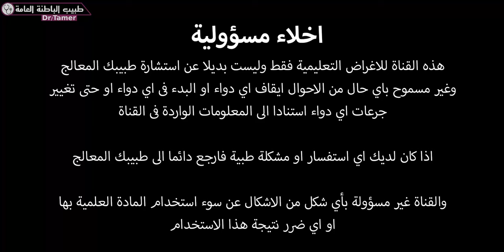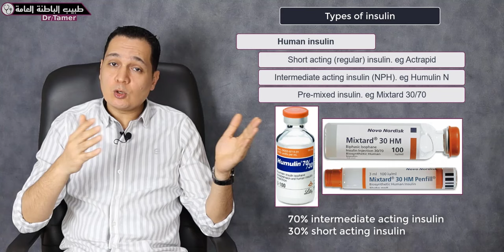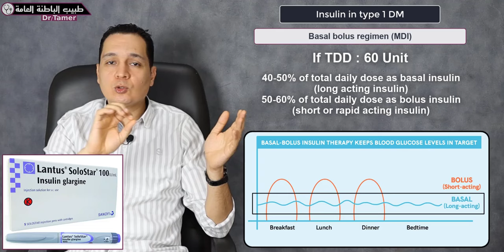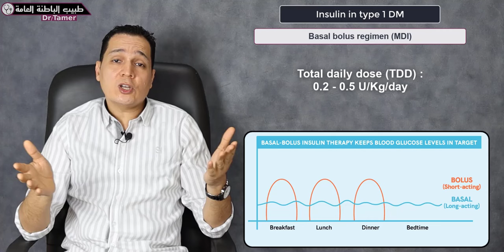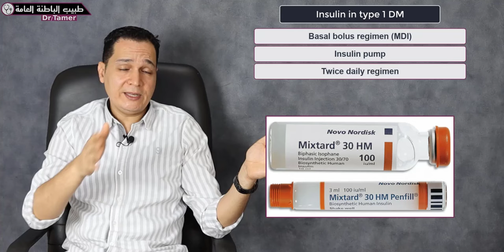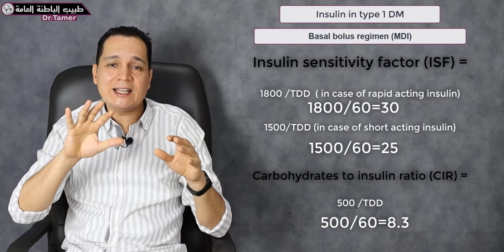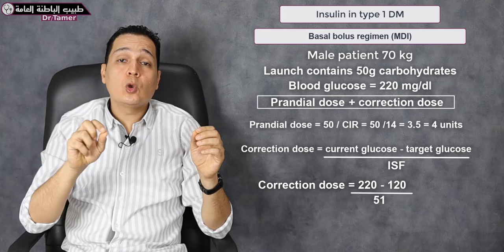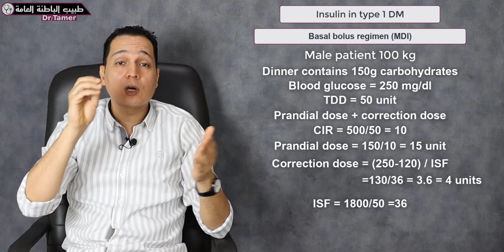انواع الانسولين وكيفية استخدامه فى مرضى السكر من النوع الاول /Types of insulin and it's use in T1DM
في هذه الحلقة سنتحدث عن انواع الانسولين / مائى او قصير المفعول / متوسط المفعول والخليط من الانسولين البشرى / ثم الانواع الجديدة من الانسولين مثل اللانتوس وغيرها .. ثم كيفية استخدام الانسولين بانواعه فى مريض السكر من النوع الاول .. ونظام متعدد الجرعات ونظام ثنائى الجرعات لمريض السكر من النوع الاول
الفواصل الزمنية
المقدمة 0:00
0:52 انواع الانسولين / الانسولين البشرى
3:27 الانواع الجديدة من الانسولين
6:54 نظام الانسولين متعدد الجرعات بطريقة سهلة
15:10  نظام الانسولين ثنائى الجرعات
18:17  حساب الجرعات بدقة فى نظام الانسولين متعدد الجرعات
مع تحياتى
دكتور تامر احمد عبدالعزيز